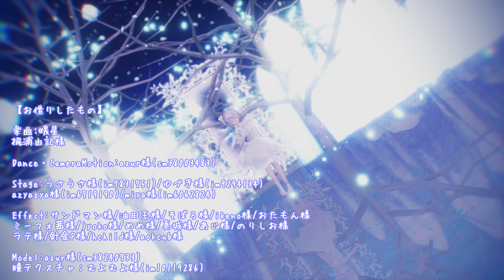【東方MMD】「媛星」【Tda式改変ユキチルノ】４ｋ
ニコニコ動画にアップ済です。

梶浦由記様

Dance・CameraMotion:azur様(sm38003483)
※カメラ一部変更しております。

Stage:うさうさ様(im7831751)/ゆづき様(im9294134)
azyazya様(im6719190)/miya様(im6062824)

Effect:サンドマン様/油田王様/そぼろ様/ikeno様/おたもん様
ミーフォ茜様/jyoko様/めめ様/真城様/あじ様/のりしお様
ラテ様/針金P様/hchild様/aokcub様

Model:azur様(sm38240733)
瞳テクスチャ：むよむよ様(im10119286)

制作：冴。(Twitter：@KozueSakaki)